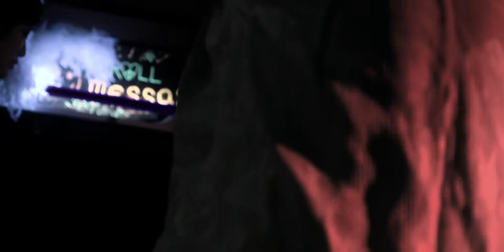色霊（IRODAMA）"かごめかごめ" LIVE@Kyoto SOCRATES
京都発、SMサイケロックバンド「色霊」のライブ映像！！
2012.jan.8

SM+psychedelic+Rock Band  "IRODAMA" from Kyoto!!

Cam&Edit  長良将史（Masashi Nagara)